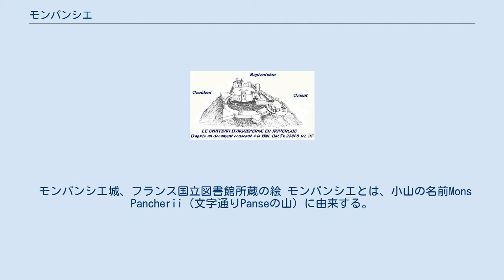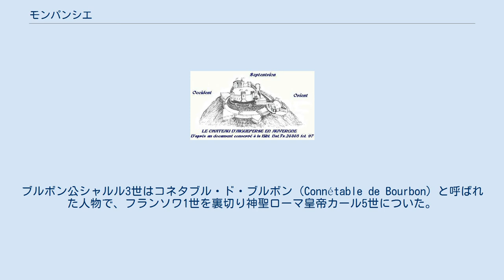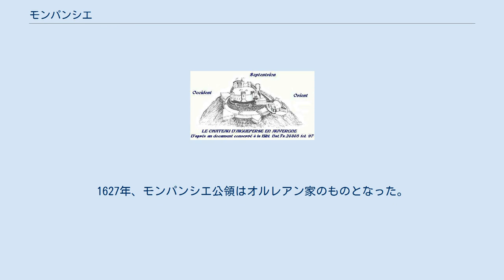モンパンシエ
モンパンシエ （Montpensier）は、フランス、オーヴェルニュ＝ローヌ＝アルプ地域圏、ピュイ＝ド＝ドーム県のコミューン。
 モンパンシエはリオンの北30km、県都クレルモン＝フェランの北45km、ヴィシーとは高速道で22km離れている。
 元の国道9号線である県道2009号線上にあるオーヴェルニュの村で、エグペルスの町の隣にある。
美しい眺めの楽しめる石灰岩の小山の上には、モンパンシエ城がある。
TERオーヴェルニュの路線であるサン・ジェルマン・デ・フォッセ-ニーム-クルブサック線がコミューンを通過する。
最寄り駅はエグペルス駅である。
 モンパンシエ城、フランス国立図書館所蔵の絵 モンパンシエとは、小山の名前Mons Pancherii（文字通りPanseの山）に由来する。
小山の自然の形状から喚起されており、小山の周囲を取り囲むように村が成長した。
 モンパンシエの小山は、オーヴェルニュ北部の戦略的要所で、重要な歴史的光景の目撃者となってきた。
 紀元前52年、ユリウス・カエサルはゲルゴウィアの戦いのさなか、おそらくこの小山で軍の到着を目撃している。
892年、ウード王はモンパンシエの山のふもとでノルマン軍を破った。
1362年、ブリニェの戦いの後、1200人ものタール・ヴェニュ（fr、ジャン2世時代にリヨネーの街道を荒らした傭兵くずれの集団）がオーヴェルニュを荒らしまわった。
同年、モンパンシエにおいて、エンリケ・デ・トラスタマラの指揮下にある400人のスペイン人とカスティーリャ人たちにより、彼らは粉砕された。
 11世紀よりモンパンシエ領主が生まれ、1176年に家系はティエール家からボージュー家に移った。
1226年11月、ルイ獅子王ことルイ8世は、アルビジョワ征伐の間に高熱でモンパンシエ城で没した。
 1308年、ドルー家がモンパンシエ領主となった。
1384年、領主権がベリー公ジャン・ド・フランスに売られ、伯爵領に格上げされた。
 1434年、マリー・ド・ベリーを通じて、モンパンシエ伯領はブルボン家にもたらされた。
ブルボン公シャルル3世はコネタブル・ド・ブルボン（Connétable de Bourbon）と呼ばれた人物で、フランソワ1世を裏切り神聖ローマ皇帝カール5世についた。
したがってモンパンシエ伯領は1525年に没収され、1539年に彼の姉ルイーズ・ド・モンパンシエのみが継承者となり、後に公爵領に昇格した。
 1566年、モンパンシエ公フランソワはルネ・ダンジューを妻とした。
ルネ・ダンジューは、1662年にラファイエット夫人が書いた小説『モンパンシエ公爵夫人』のモデルである。
1627年、モンパンシエ公領はオルレアン家のものとなった。
フランス王子・オルレアン公ガストンの妃となっていたマリー・ド・ブルボン＝モンパンシエが亡くなったためである。